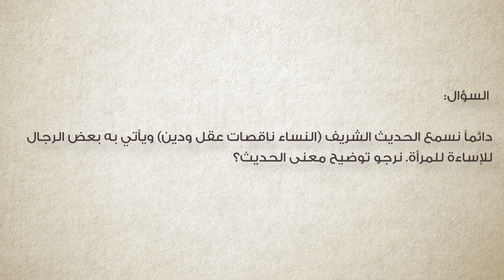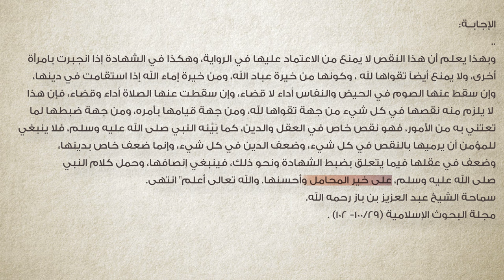برنامج سين وجيم | الحلقة 51 | ناقصات عقل ودين